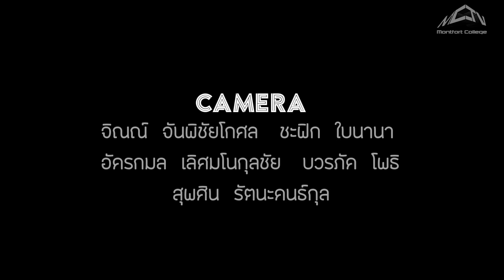การซ้อมการป้องกันและระงับอัคคีภัย ของโรงเรียนมงฟอร์ต วิทยาลัย 31 ต.ค. 2561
การซ้อมการป้องกันและระงับอัคคีภัย ของโรงเรียนมงฟอร์ต วิทยาลัย
วันพุธ ที่ 31 ต.ค. 2561